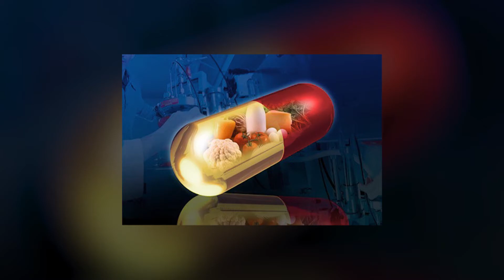La Voix Du Succès / Paul Savard